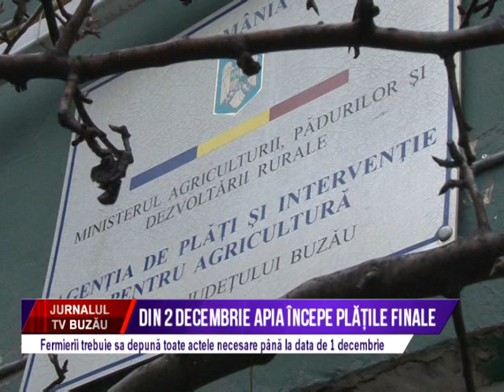Din 2 decembrie APIA incepe platile finale